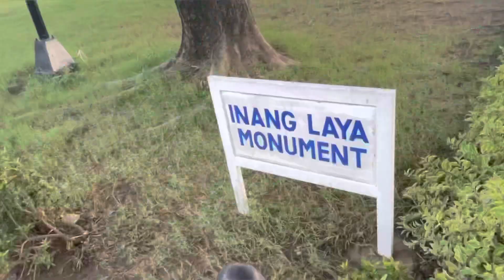Cycling Around SBMA and Audax Subic - Bataan 200 Kms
Exploring SBMA and joining one of the toughest route of Audax.PH 200 kms with more than 2,800 meters of elevation gain.